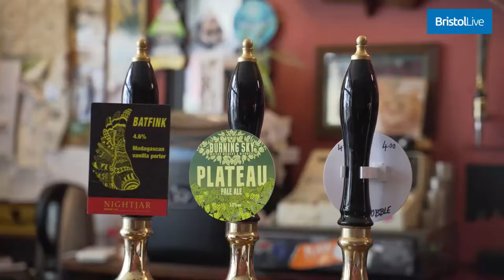Cat Pub Reopens after Crowdfunding Success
15 Cats call the Bag of Nails their home and can continue to call it home due to the success of a Crowdfunding scheme which raised over £23000 in just 10 days.